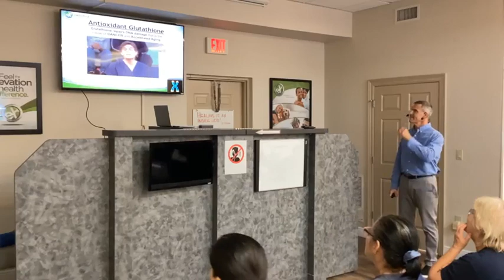EH Dr Yachter Anti Aging Workshop